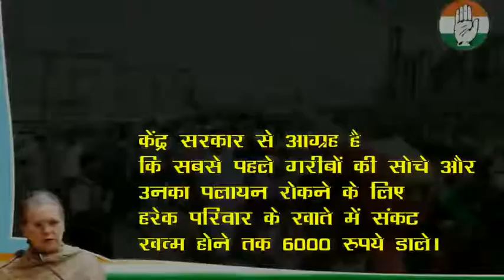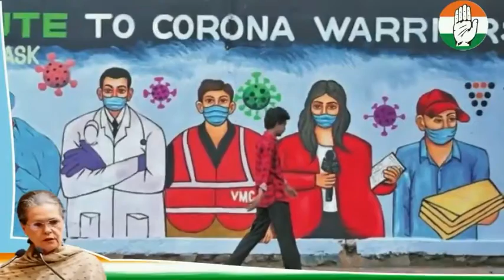सोनिया गाँधी ने केंद्र सरकार से गरीबों के खाते में 6000 रूपये डालने का किया आग्रह